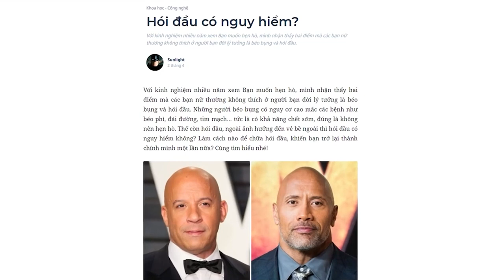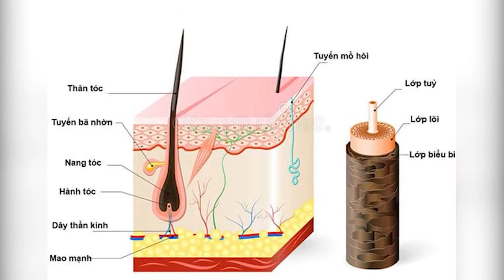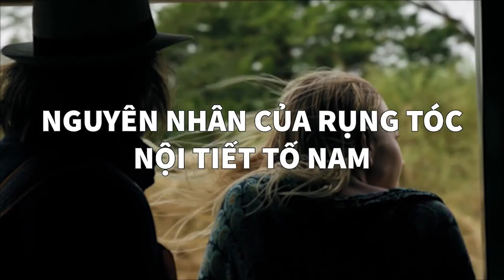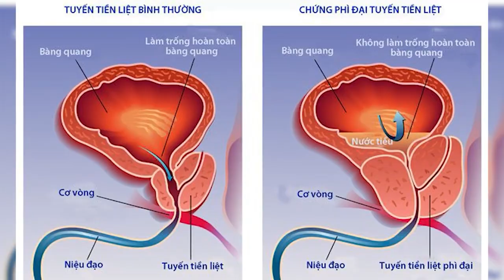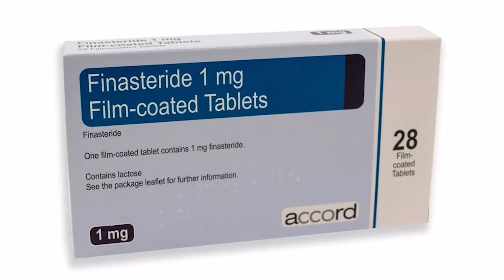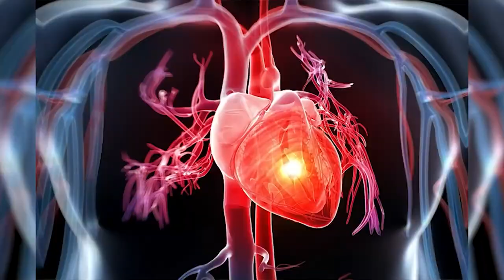HÓI ĐẦU CÓ NGUY HIỂM? | Sunlight | KHOA HỌC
"Với kinh nghiệm nhiều năm xem Bạn muốn hẹn hò, mình nhận thấy hai điểm mà các bạn nữ thường không thích ở người bạn đời lý tưởng là béo bụng và hói đầu. Những người béo bụng có nguy cơ cao mắc các bệnh như béo phì, đái đường, tim mạch… tức là có khả năng chết sớm, đúng là không nên hẹn hò. Thế còn hói đầu, ngoài ảnh hưởng đến vẻ bề ngoài thì hói đầu có nguy hiểm không? Làm cách nào để chữa hói đầu, khiến bạn trở lại thành chính mình một lần nữa? Cùng tìm hiểu nhé!
Tìm hiểu thêm về cuốn sách ""Người Trong Muôn Nghề: Ngành Xã Hội và Nhân Văn có gì?""
Ghé Nhà sách Spiderum trên SHOPEE ngay thôi các bạn ơi:
Nội dung:
00:00 - Start
01:44 - Sinh lý bình thường của tóc
03:42 - Rụng tóc nội tiết tố nam
05:03 - Nguyên nhân của rụng tóc nội tiết tố nam
06:42 - Hói đầu và các bệnh liên quan
07:22 - Chữa bệnh hói đầu như thế nào ?
08:19 - Phòng ngừa hói đầu
Bài viết: Hói đầu có nguy hiểm?
Được viết bởi: Sunlight
Giọng đọc: Andie
Editor: Homer